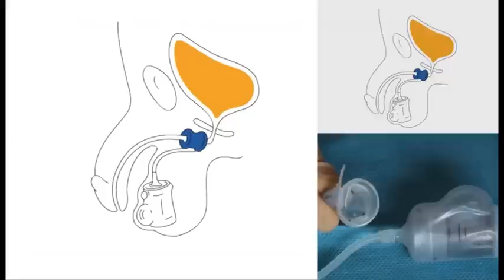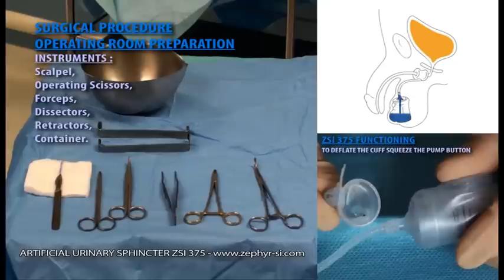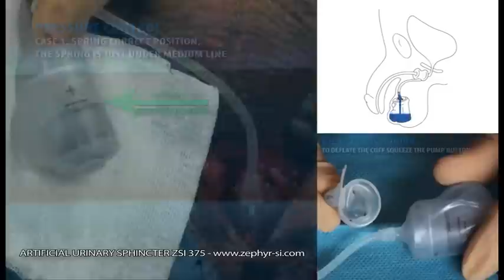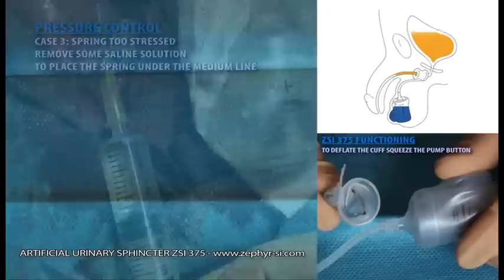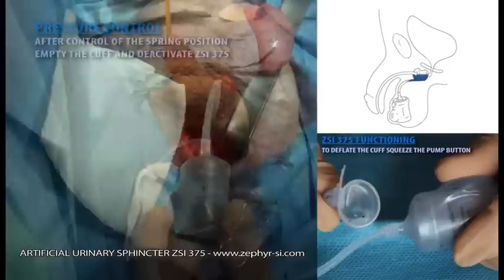Artificial Urinary Sphincter FULL SURGERY treatment for male severe incontinence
Our Artificial Urinary Sphincter ZSI 375  treats severe urinary incontinence in men.
The artificial urinary sphincter mimics a healthy sphincter in that it keeps the urethra closed until the patient wants to urinate. It does this by automatically moving fluid such as saline (salt and water) through two main components: a cuff and a pump with a pressure-regulating tank. These components are connected by flexible, kink-resistant tubing.
The artificial urinary sphincter ZSI 375 is a medical device that can be implanted in men. It is made of a silicone elastomer and is filled with saline solution. It mimics a healthy sphincter in that it keeps the urethra closed until the patient wants to urinate. This artificial urinary sphincter ZSI 375 is composed of two elements connected by kink-resistant tubing: a cuff is placed around the urethra and a control pump is placed in the scrotum.
When the patient needs to urinate, he squeezes and releases the pump located in his scrotum. This action empties the cuff and releases the pressure around the urethra. The urine can flow out of the bladder. Few minutes after the bladder is empty, the cuff is automatically refilled, and the urethra is squeezed closed again.
The principal design features of the ZSI 375 include the following:
- One-piece assembly to facilitate implantation and minimise mechanical failures
- Logistic of delivery simplified thanks to an adjustable cuff that suits all sizes of urethra.
- A cuff moulded in circular form to reduce potential stress fractures caused by creasing
- A simple and rapid procedure
Synthesis of our sphincter added value.
Its strengths compare to the main competitor:
1. For the patient:
- less invasive, less pain, under skin surgery,
- possibility of one day hospitalization.

2. For the surgeon, 45 minutes surgery:
- less risky,
- easy to prepare,
- easy to implant,
- easy to adjust,
- possibility to adjust the issued pressure of the ZSI 375 after procedure,
- possibility to re adjust the cuff in case of urethral atrophy after procedure.

3. For the hospital :
- easy logistic,
- global cost reduced.

Regards

Raphaël GOMEZ-LLORENS

Global Sales Manager

ZEPHYR Surgical Implant Sàrl
rue du Conseil-Général 14
CH - 1205  Geneva
SWITZERLAND

Skype : zephyr-raphael